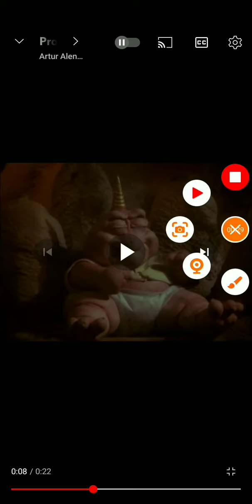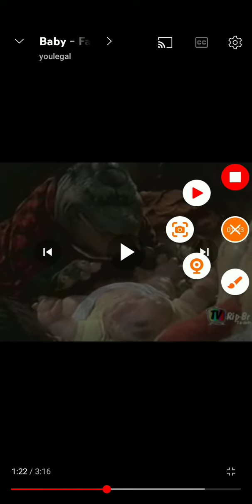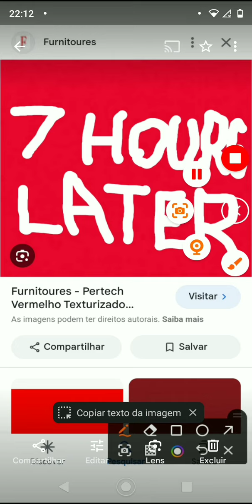SHARKO FRALDA FAMÍLIA DINOSSAURO o que o que é consignação